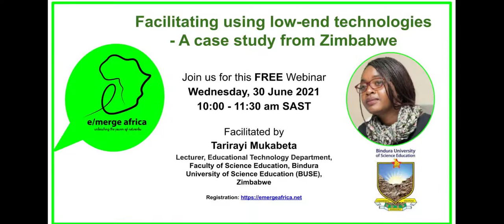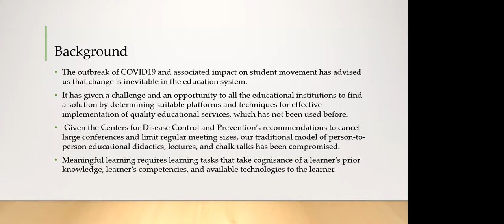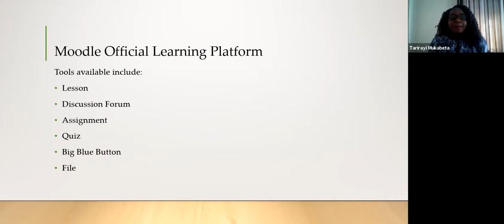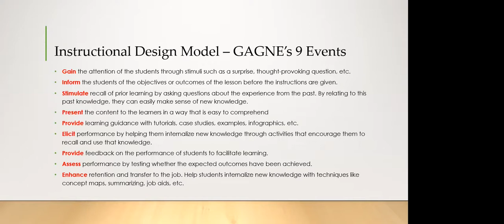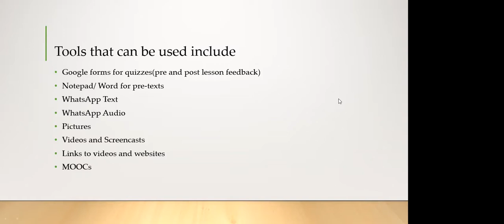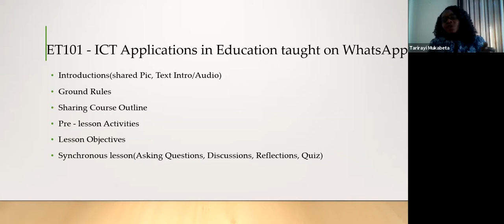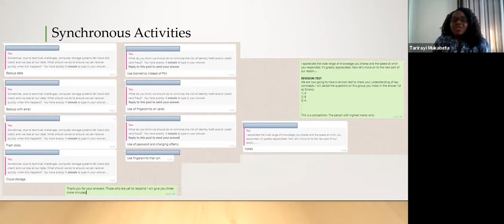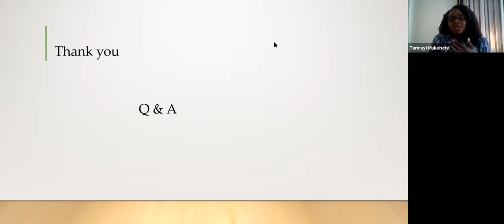Facilitating using low-end technologies – A case study from Zimbabwe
Description of webinar:

WhatsApp has been used across African Higher Education Institutions for teaching and learning activities in a variety of innovative ways. Tarirayi will share her experience of using WhatsApp as a case study of a course lesson planned and delivered on WhatsApp during this webinar. She will give examples following a specific ID model in creating instructions.  She will also share about  technologies she uses to create plans and content as well as how she delivers the lesson on WhatsApp.

Facilitated by: Tarirayi Mukabeta, Lecturer: Educational Technology Department, Faculty of Science Education, Bindura University of Science Education (BUSE),